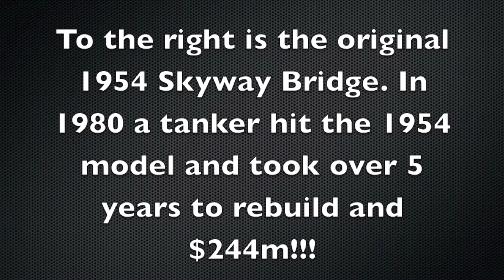St Pete is Koooo on the Busa